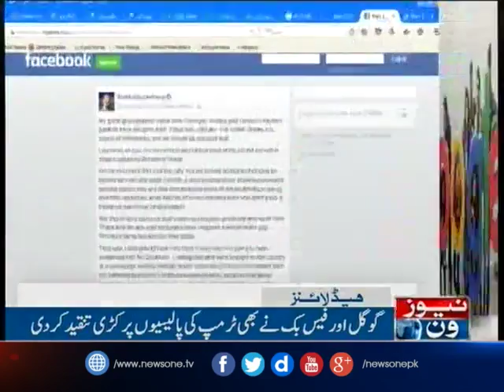NewsONE Headlines 1PM, 29Jan-2017